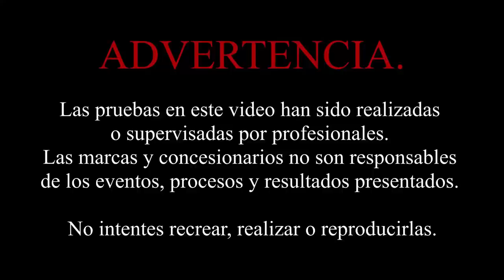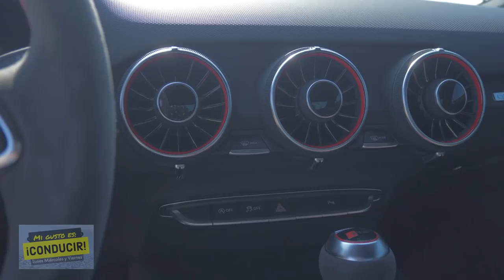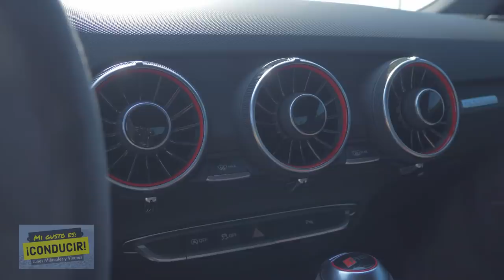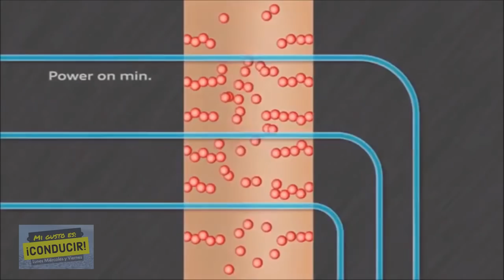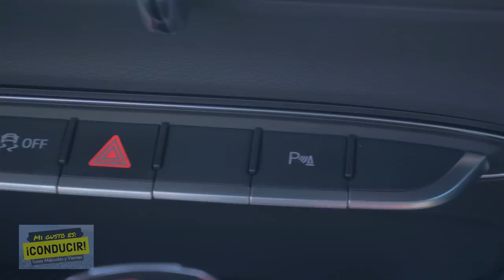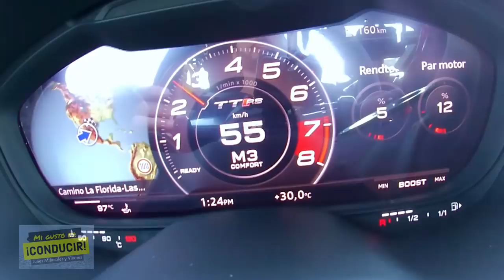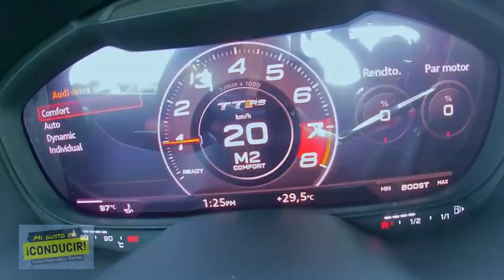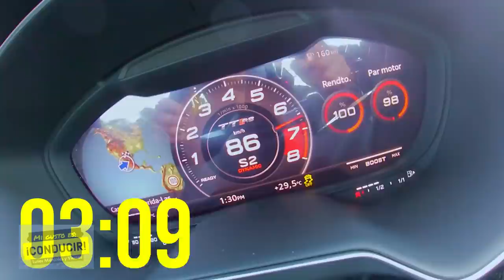AUDI TTRS El mejor RS según @AutoDinámico hace 3 años ¿pero hoy?